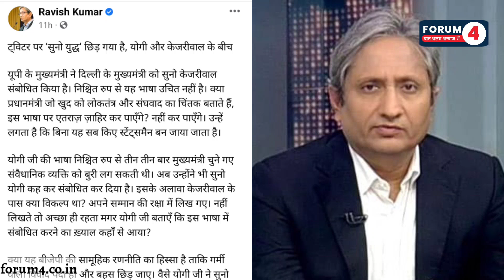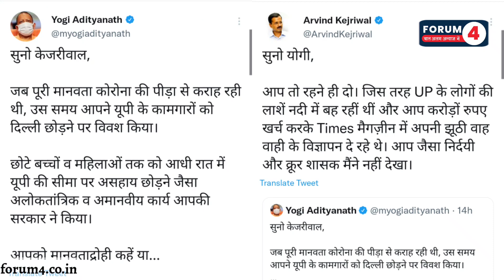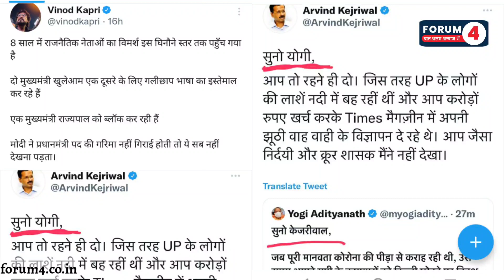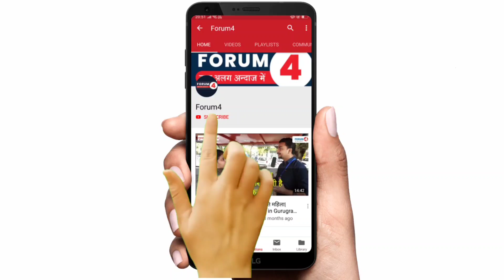योगी आदित्यनाथ के बयान "सुनो केजरीवाल" पर रवीश कुमार ने जो कहा, मचा हड़कंप! || Ravish Kumar